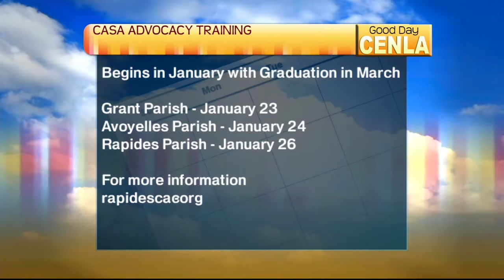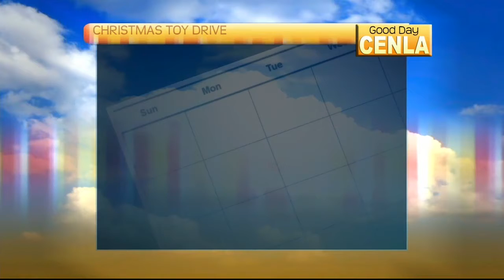CASA Toy Drive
Dee Fromme and Liz Moser discuss an upcoming toy drive that will be taking place at the Fort during the LSUA-LSUS basketball game